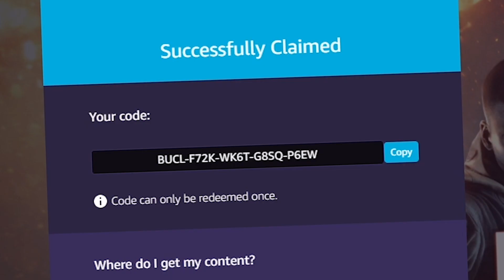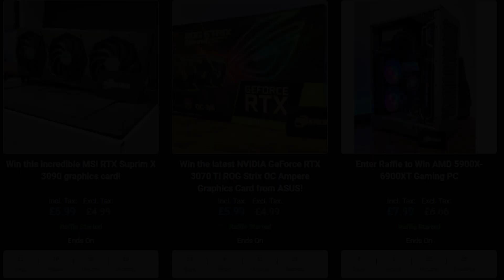How to get Battlefield 5 & 1 FREE with Amazon Prime Gaming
Battlefield V & 1 are FREE with Amazon Prime Gaming! In this video I will show you how to get Battlefield 1 and Battlefield 5 for free with Prime Gaming. There's also a FREE copy of Battlefield 2042 up for grabs along with some amazing raffles!

Ahead of the release of Battlefield 2042, Prime Gaming members will be available to claim a free PC copy of Battlefield 1 until August 4th. Then, on August 2 until October 1, Battlefield 5 becomes available for free.